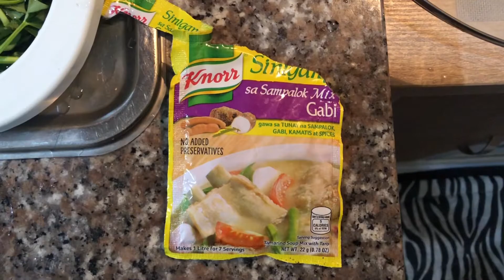Pinoy’s Favorite | Sinigang na Baboy (Tamarind Soup w/ Pork) Recipe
Sinigang na baboy has been always a pinoy’s favorite food! You’ll never get wrong with this dish! You have to get your rice ready! 👌🏻👌🏻👌🏻